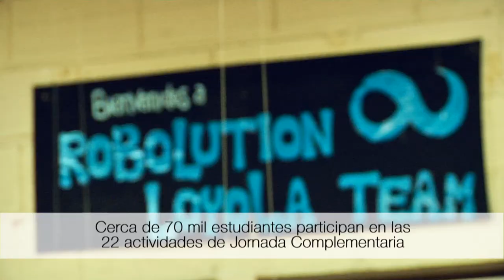Jornada Complementaria consolida nuestra Ciudad Escuela